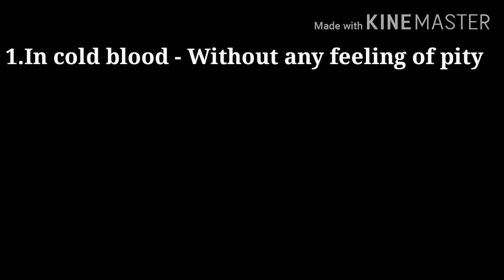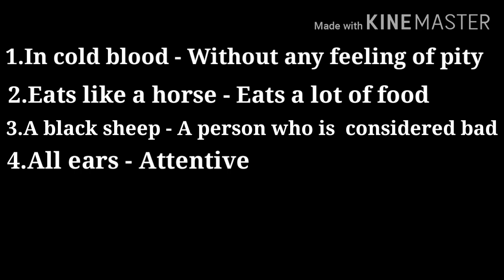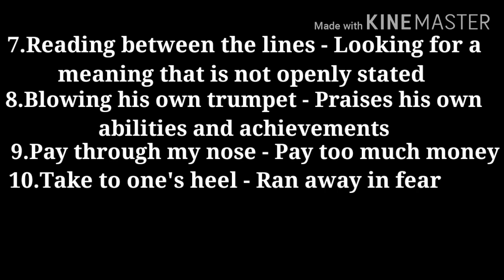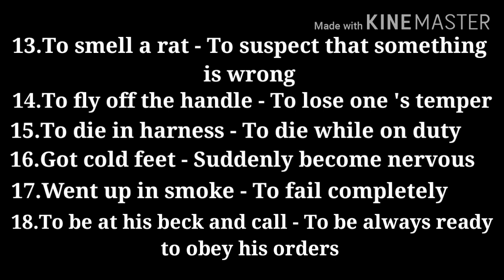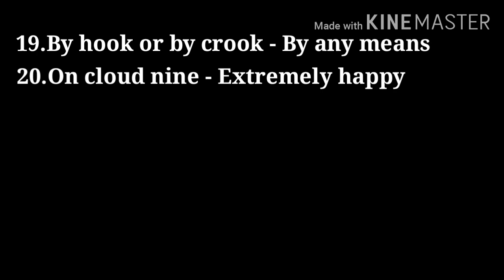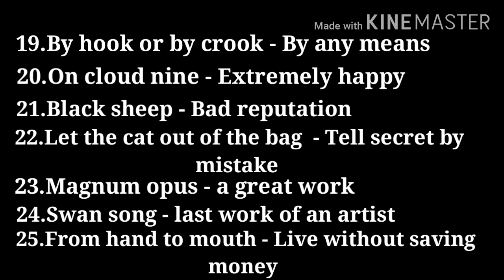IMPORTANT IDIOMS || ENGLISH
Most important english idioms from previous year question paper.